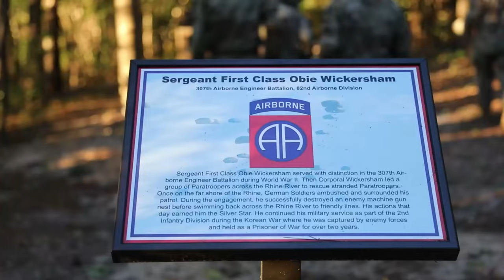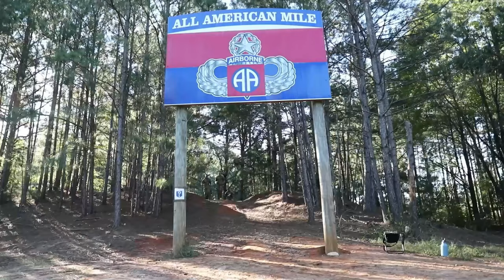Best Squad Competitors Take on the All-American Mile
U.S. Soldiers competing in the Army’s first-ever Best Squad Competition navigate the All-American Mile obstacle course on Fort Bragg, North Carolina, Oct. 5, 2022.

NC, UNITED STATES
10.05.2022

The week-long competition will assess each squad on their technical and tactical proficiency, as well as their ability to work as a disciplined and cohesive team, featuring a multitude of fitness, knowledge and combat-related events. (U.S. Army video by Sgt. Jacob Moir)

Film Credits: Video by Sgt. Jacob Moir
49th Public Affairs Detachment